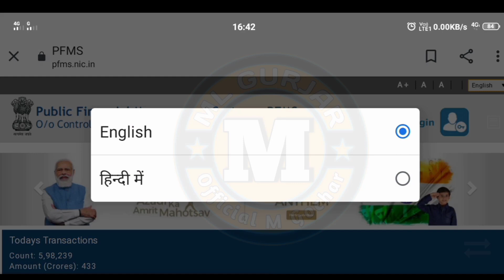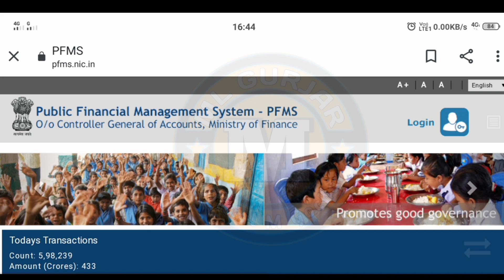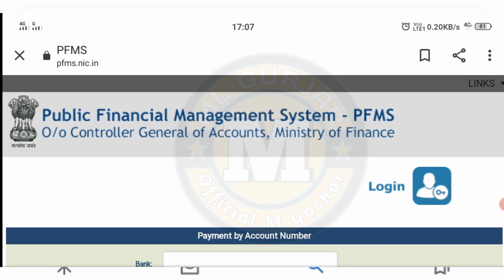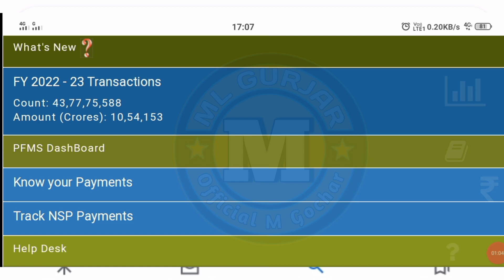अब PfMS से सरकारी पैसा चेक क्यों नही हो रहा | PFMS All Problem Solution | Pfms new update 2022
Hi guys
 I am ML Gurjar Welcome Our to YouTube channel Official ML gochar.

Dosto Aaj ki Is Video mai Mene Aapko Ye Btaya Hai Ki Pfms portal Se paisa kaise check kare pfsm se bank balance check kyo nhi ho rha pfms problem solution, pfms portal closed pfms se payment kaise check kare

Your Queries 👇
Pfms bank balance no show
Pfms problem solution
Pfms portal all problem solved
Pfms New update 2022
Pfms portal update
Pfms problem
Problem pfms
पीएफएमएस
Pfms se payment kaise check kare